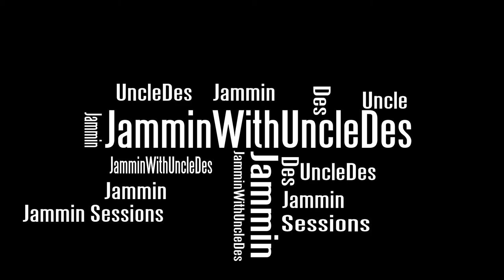house music 2020 south africa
Jammin With Uncle Des
Guestmix By Shakes Dj

Home of the Underground dj sets ,best mixes